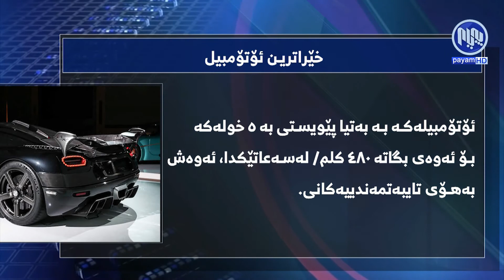گرافیك - خێراترین ئۆتۆمبێل